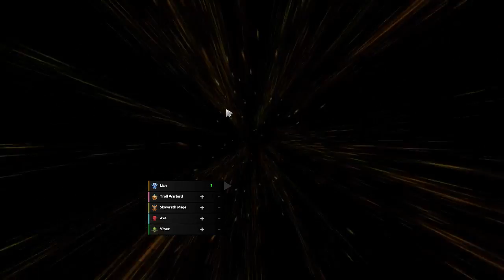Robert Winnicki – transmisja na żywo